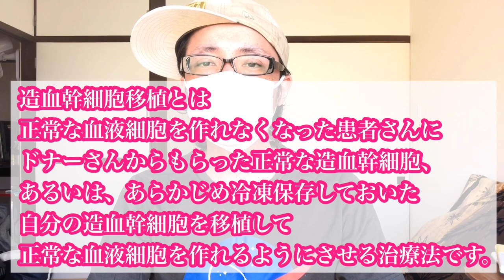Day373 破壊的処置で根絶！ 骨髄を破壊する移植前処置 【 白血病 闘病生活 ブログ やっすー 】